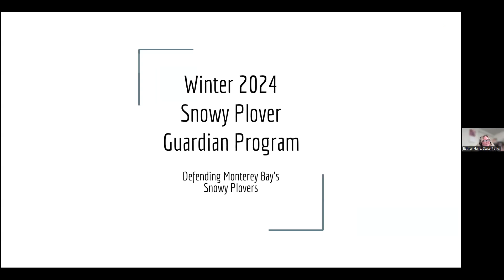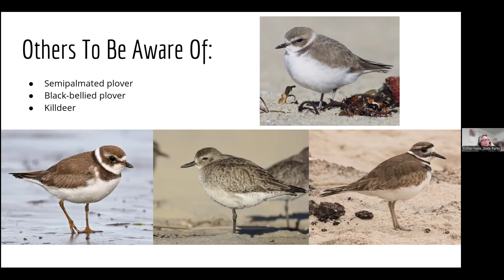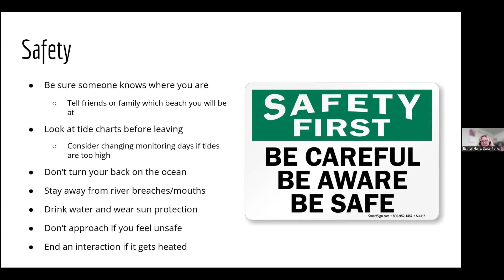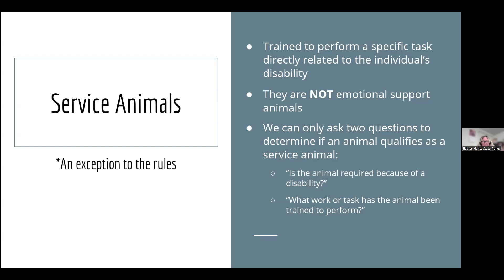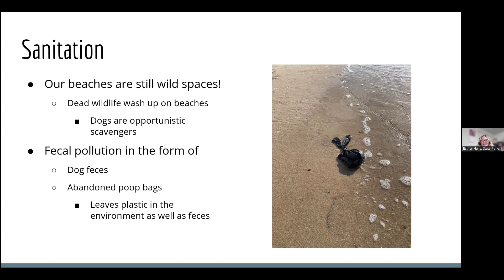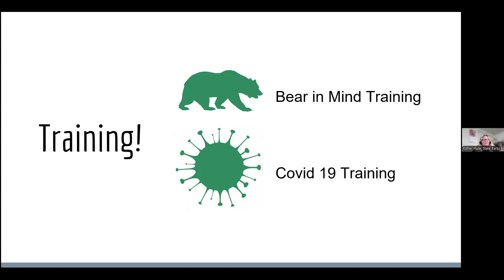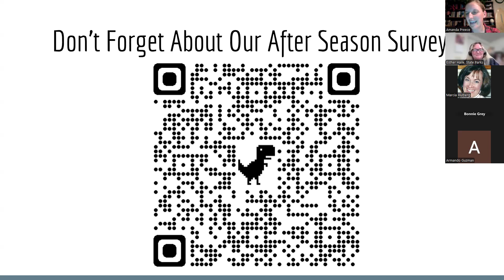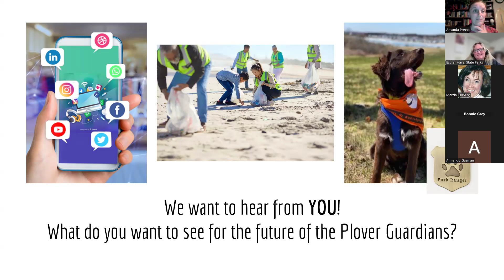2024 Snowy Plover Guardian Winter Refersher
Online refresher course covering altered messaging and winter goals for the  Snowy Plover Guardian volunteer program with California State Parks. Topics include Snowy Plover vs. Sanderling, where our plovers go in the winter and where they like to hag out, and which beaches we'd like the team to focus on for the winter.